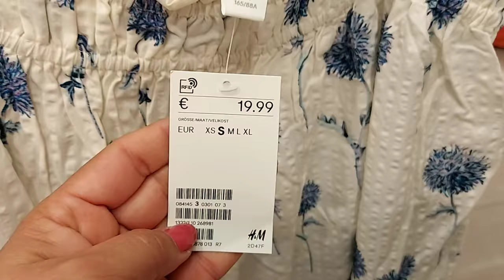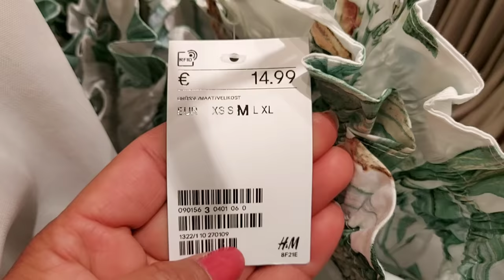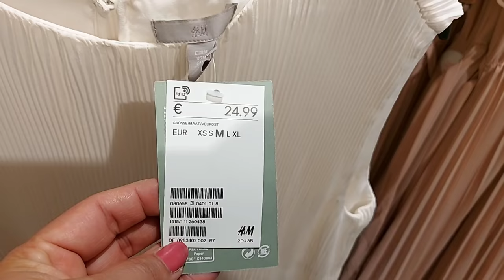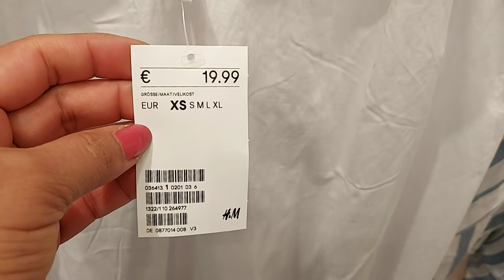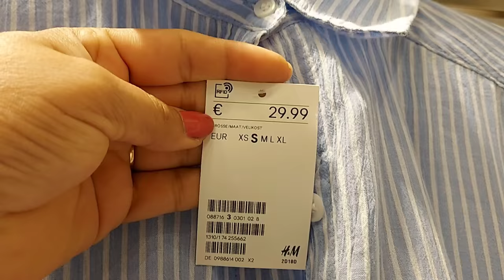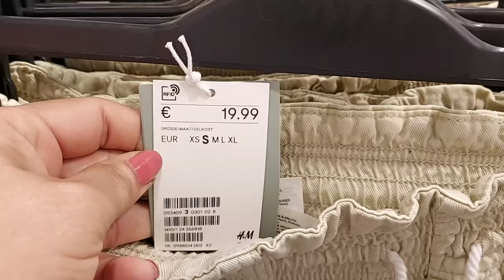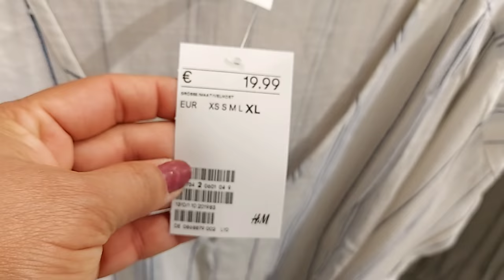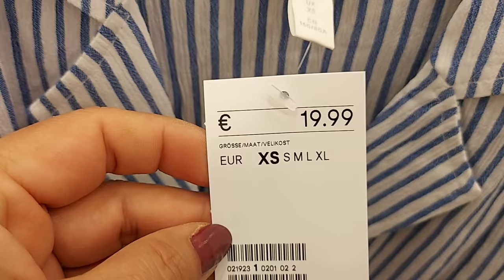H&M WOMEN'S NEW COLLECTION / JUNE 2021